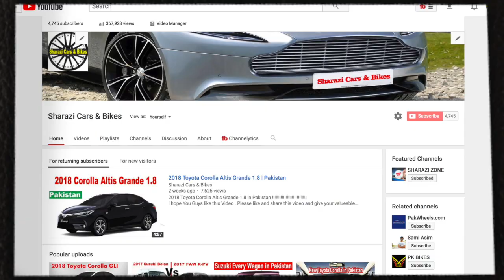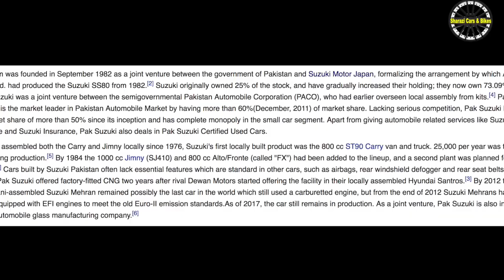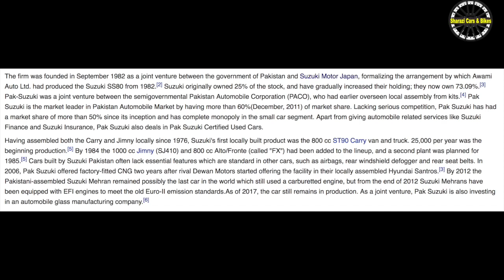2017 Suzuki Mehran in Pakistan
2017 Suzuki Mehran in Pakistan !